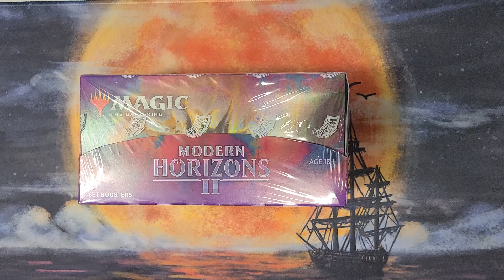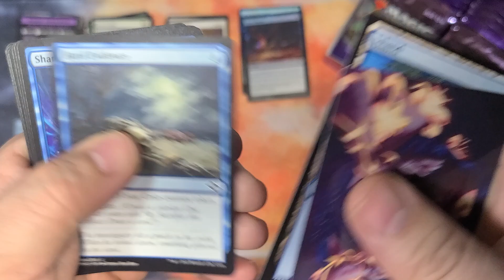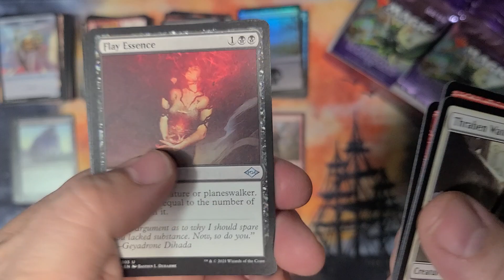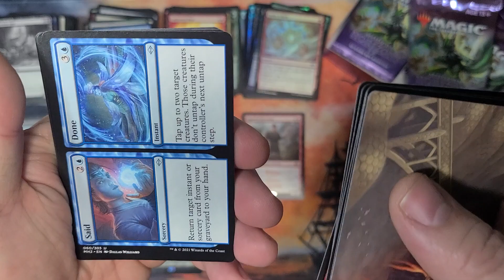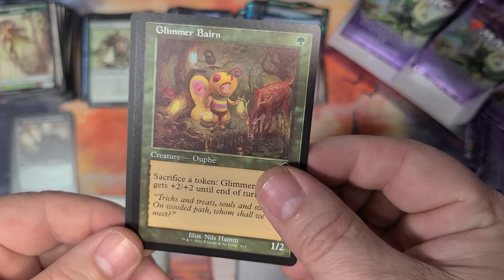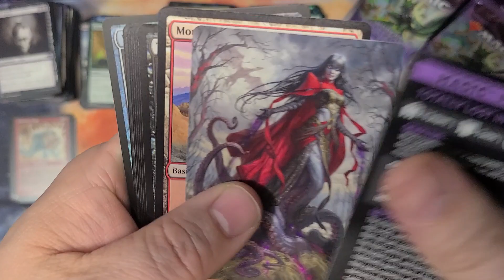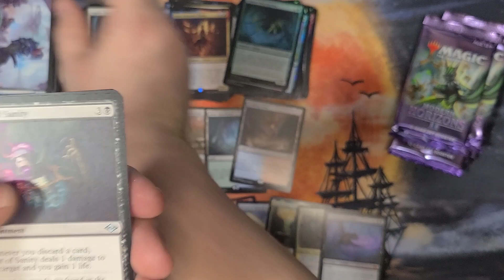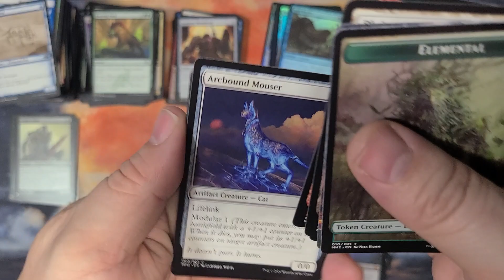Watch me look for a monkey MH2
Modern Horizons 2 set box